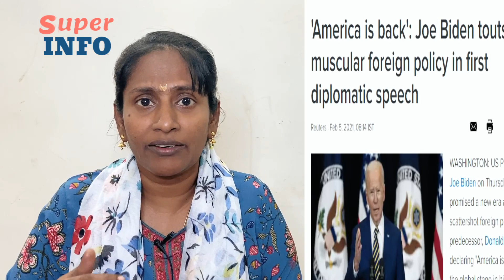America is back': Joe Biden! | 'Go இம்ரான் Go' ஏன்? எங்கே? | Tamil | Super info | new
முடிந்தவரை  பகிர்வோம்! அறிவே ஆற்றல்! அறிவோம்..தெளிவோம்!   எதிர்கால சமூகத்தின் மாற்றத்திற்கு அருமையான தொடக்கமாக நாம் இருப்போம்..

In this latest Super info video, we will be discussing about World's Latest Happenings. kindly watch the video to know more.

தமிழ் பேசும் நல்லோர் அனைவருக்கும் வணக்கம். சில நிமிடங்களில் நம்  சமுதாயத்திற்கு நல்ல செய்திகளை  பகிர வேண்டும் என்று ஒவ்வொரு வீடியோ பதிவுகளும் அதிக சிரத்தையுடன் உருவாக்கி,  எங்கள் அன்பு சொந்தங்களான  உங்களுக்கு  அளித்திருக்கிறோம்.

'நாம் பெற்ற இன்பம் பெறுக இவ்வையகம்' என்பார்கள் தமிழ் சான்றோர்கள். உங்களால் முடிந்த அளவு பகிர கேட்டுக் கொள்ளுகிறோம்.

சூப்பர் இன்போ என்கிற இந்த சானல் உங்களின் ஆதரவுடன் தமிழ் மண்ணின் நேசத்துடன் வளர விரும்புகிறது. உங்களுக்காக பல மணி நேரங்களை செலவிட்டு, அதன் உண்மை தன்மையை ஆராய்ந்து, எங்கள் தமிழ் அன்பு நெஞ்சங்களுக்கு பிடித்த முறையில் செய்தியை தருவது தான் எங்கள் நிறுவனத்தின் நோக்கம்.

 மேலும் பல சிறப்பு வாய்ந்த பகுதிகளை உங்களுக்கு தரப்போகும் ஒரு எதிர்கால நோக்கத்துடன் தான் இந்த நிறுவனம் உருவாக்கப்பட்டது. இது எங்களுக்கு பிடித்த விஷயம். அதனை மகிழ்ச்சியாக செய்து வருகிறோம்.

This is our channel ,Please keep discussions on this channel clean and respectful .

என்றென்றும் அன்புடன்